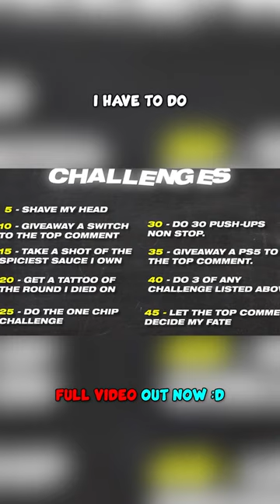Custom Zombies With CHALLENGES😵‍💫